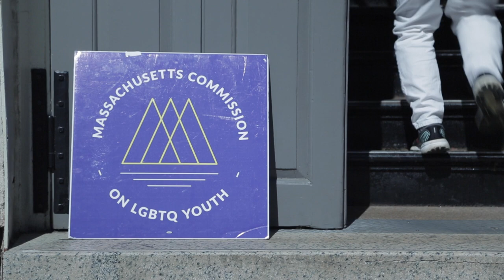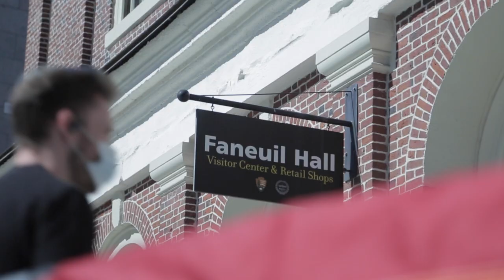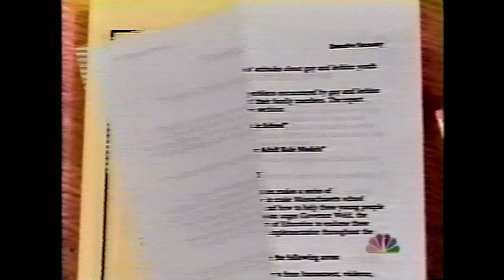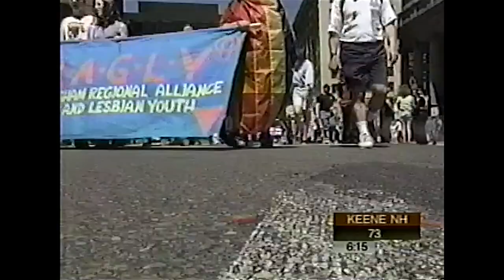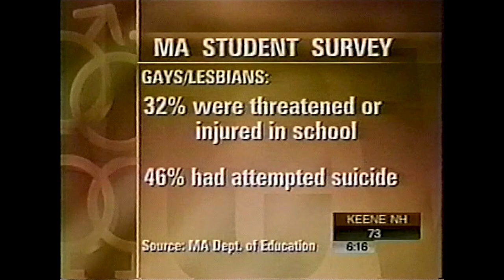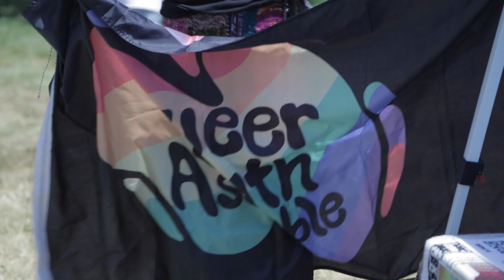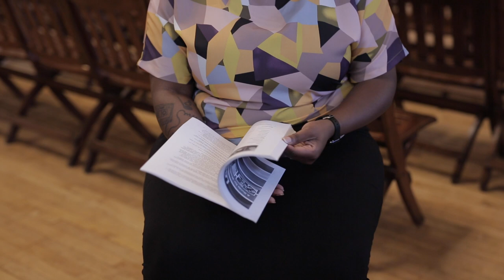30th Anniversary Film of the Massachusetts Commission on LGBTQ Youth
This film was created to celebrate the PAST, PRESENT, and FUTURE of the MA Commission on LGBTQ Youth and the Safe Schools Program for LGBTQ Students. Directed by Ellen Brodsky and Kim Westheimer, the film premiered at our 30th anniversary 'Gayla' on September 24th, 2022.

Please enjoy it, hit 'Like', share it, and GIVE to our 30th Anniversary Campaign to raise $60,000 by the end of June 2023! That's $30k for our first thirty years, and another $30k for the next thirty years. Help sustain our work to ensure ALL youth have an opportunity to thrive!

Credits:
Directed by Ellen Brodsky and Kim Westheimer
Video editing by Monica Cohen